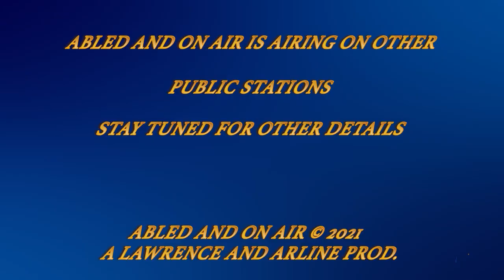Abled and on Air: Crisis Help Management and Advocacy